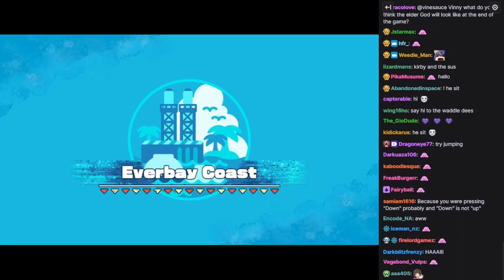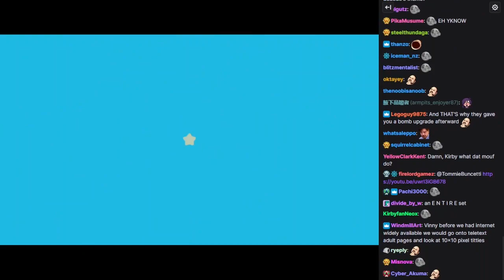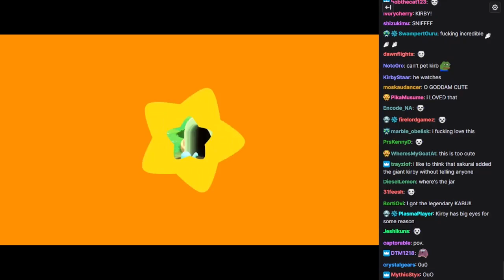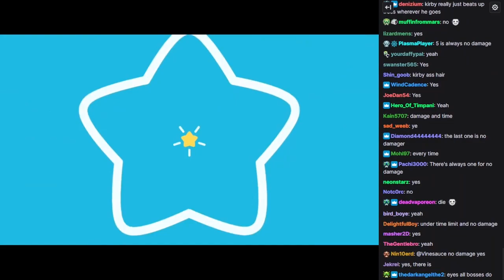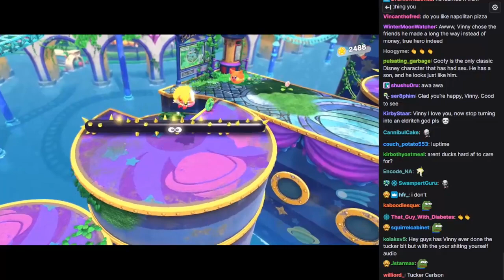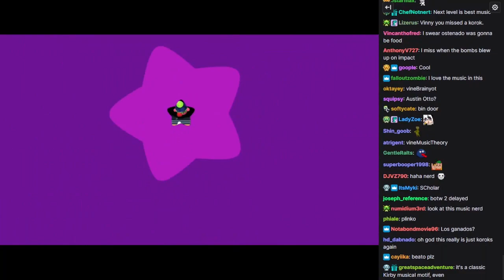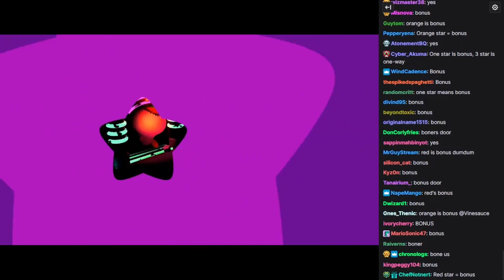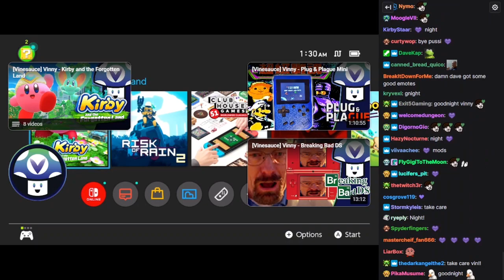[Vinesauce] Vinny - Kirby and the Forgotten Land (PART 2) [WITH CHAT]